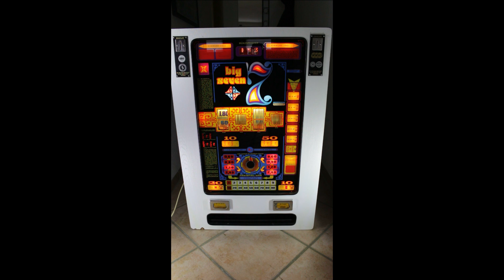Geldspielautomat / Slot Machine "Hellomat BIG SEVEN" Erich Busch & Co. KG, Hellenthal